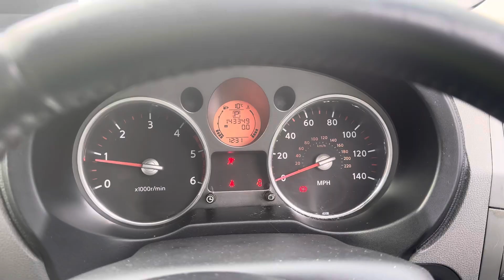Разборка Nissan-X-Trail (T31) 2007-2015, 2 (VIN:JN1TCNT31U0024073) MA08HYO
Основные характеристики:
Год выпуска: 2008
Двигатель: M9RD833C013784
Объём двигателя: 2
Тип двигателя: Дизель
Коробка передач: КПП автомат 4х4 (АКПП)
Кузов: Джип (5-дверный)
Смотри каталог запчастей Nissan-X-Trail (T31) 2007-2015 на :
⏰ Режим работы колл-центра:
08:00 – 20:00 – ежедневно